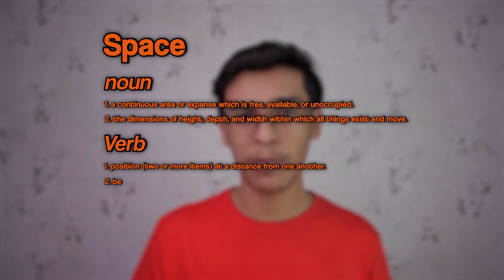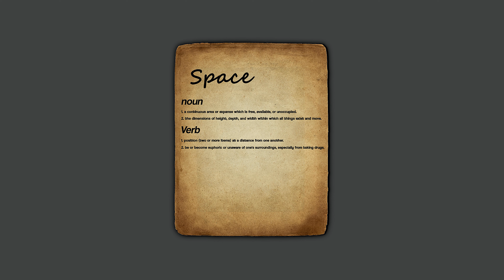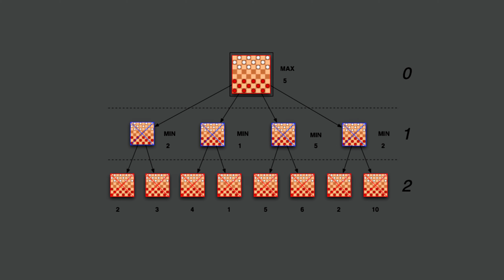الخوارزميات | فهم مع نايف | #٢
مقدمة من
مجموعة فهم للذكاء الإصطناعي
مجموعة سعودية نحاول نشر علوم الذكاء الإصطناعي بالعربي